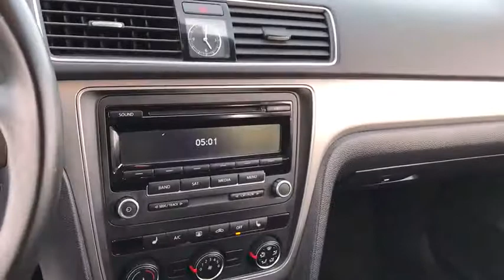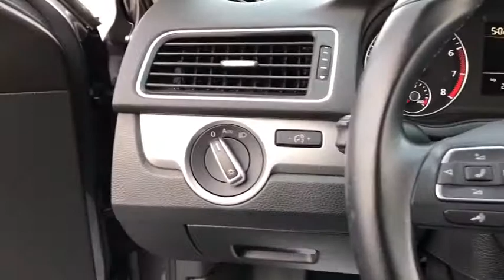2015 Volkswagen Passat Matteson, Lansing, Oak Lawn, Northwest Indiana, Chicago, IL P16374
Platinum Gray Metallic Used 2015 Volkswagen Passat available in Matteson, Illinois at South Chicago Dodge. Servicing the Lansing, Oak Lawn, Northwest Indiana, Chicago, IL area.
2015 Volkswagen Passat 1.8T Wolfsburg Ed - Stock#: P16374 - VIN#: 1VWAS7A34FC016335